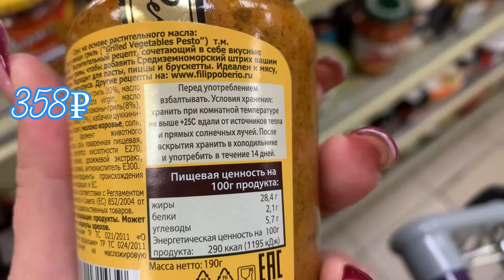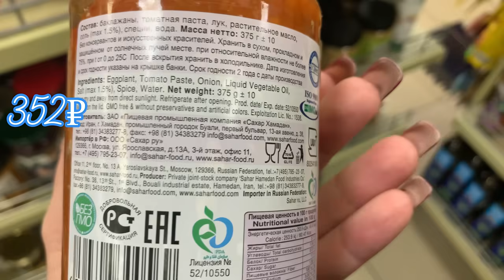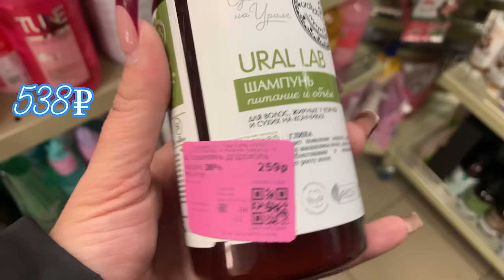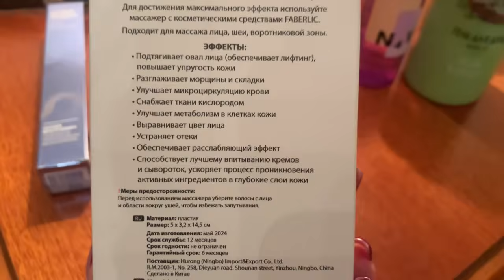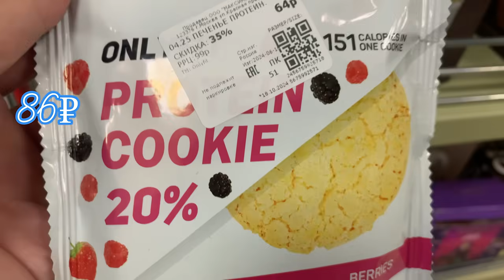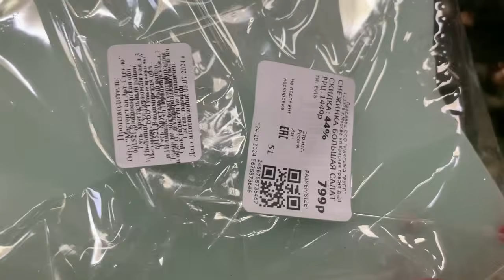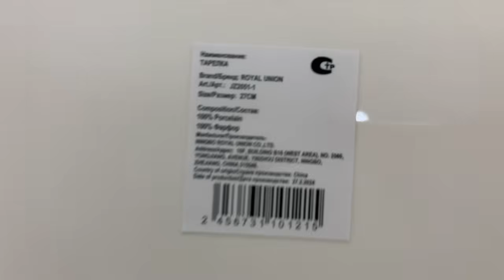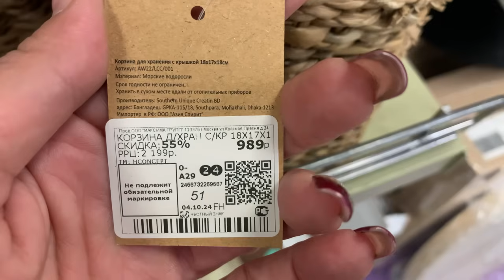ЗАВОЗ ЗА КОПЕЙКИ🔥БРЕНДЫ! НОВИНКИ СУПЕР! ФАМИЛИЯ МАГАЗИН! ДЕКОР!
ФАМИЛИЯ МАГАЗИН !

Яндекс ДЗЕН.

Яндекс ДЗЕН.

Карта Сбербанка для поддержки канала: 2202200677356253

Всем привет! Рада всех видеть у себя на канале! И давайте посмотрим какие новинки на этой неделе нам привезли!  Правда ли в Светофоре такая низкая цена. Проверим все. Сравним с другими магазинами. А именно маркетплейсами и другими. А новинок очень много! Так же много товаров в распродаже! Не пропустите такие классные товары по низким ценам! Всем спасибо что смотрите меня! Что остаётесь со мной и подписываетесь. Этим Вы поддерживаете и развиваете мой канал! Ещё раз спасибо!

Адрес магазина: Москва. Таллинская 18